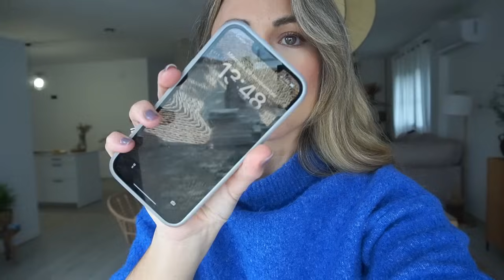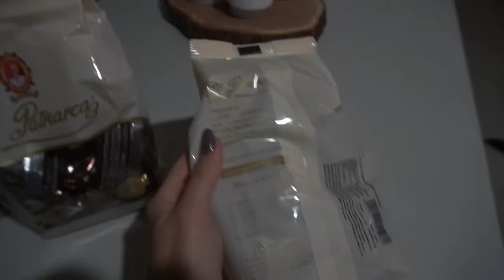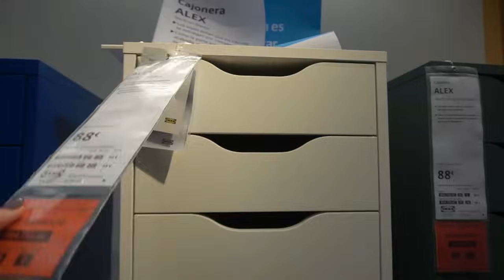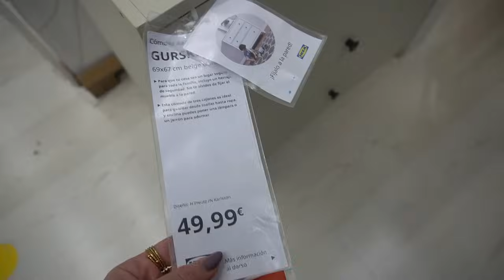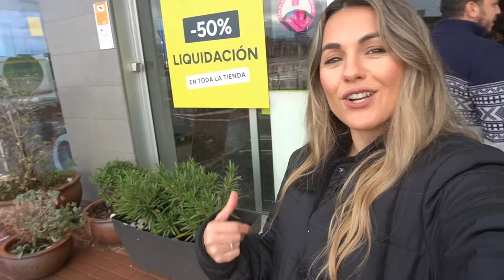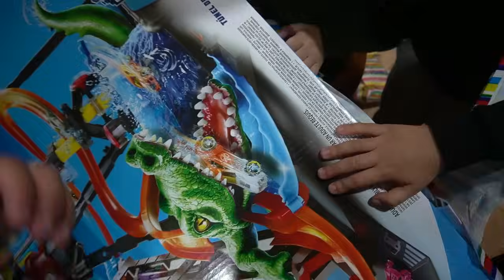HAUL DECORACIÓN + OS ENSEÑO MI CASA, 48H conmigo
VINTED: AnaCristinaSGil